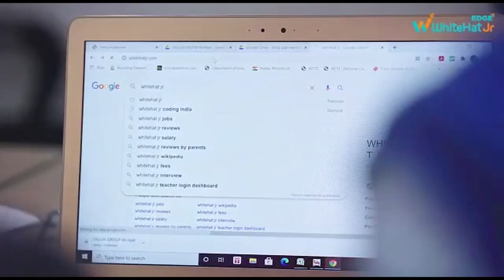RANCHI : बकाया वेतन को लेकर HEC कर्मचारियों का बढ़ा आक्रोश, किया गया मुख्यालय का घेराव